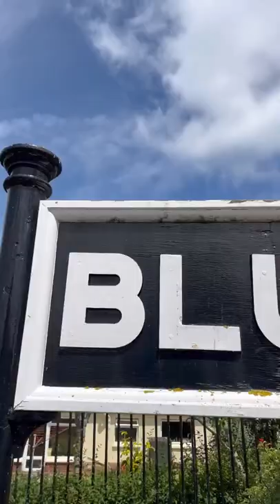Going on the West Somerset Railway (steam train trip🚂)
We went on a steam train on the West Somerset Railway whilst we were away on holiday in Doniford Bay. A full video/vlog will be up very soon!

Let me know what videos you want to see.

Hi, I'm Spencer. I am 19 years old and I am from the UK. I have always loved the idea of creating videos for people to watch and enjoy. Thanks for reading this. Spencer :)

FAQ:
Name: Spencer Andrews
Age: 19
Location: UK
Birthday: 1st February
Camera: Iphone 13 & Canon g7x Mii
Editing Software: Filmora & Inshot